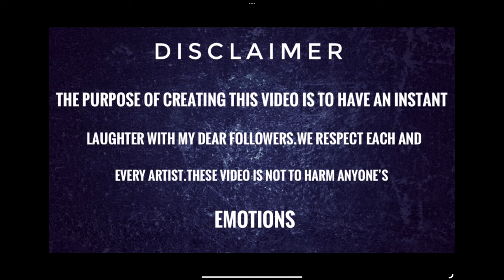skibidi toilet vs skibidi bop yes yes yes vs one two buckle my shoe mrbea memes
‏that one guy Vs skibidi toilet vs skibidi bop yes yes yes vs one two buckle my shoe mrbeast